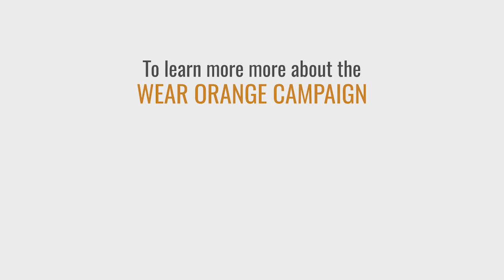Social Media for Good: An Interview with Wear Orange Co-Founder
Nza-Ari Khepra speaks with Common Sense about Wear Orange and the ways social media can be a catalyst for positive social change.